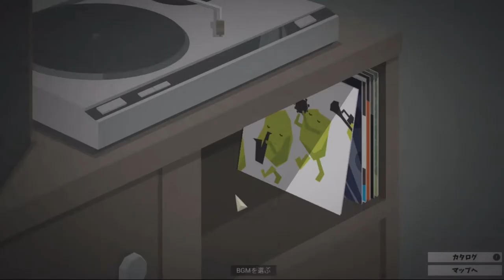[ This is The Police 日本語版 実況 ] 20日目 妻の不倫相手が発覚！30歳年下の保険セールスマン！！ ★ゲーハー警察署長の珍事件簿